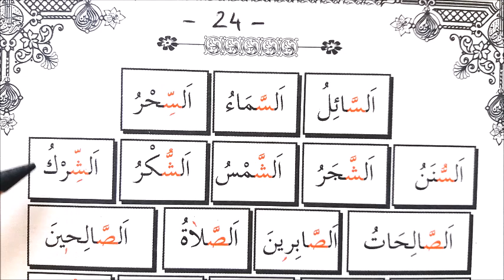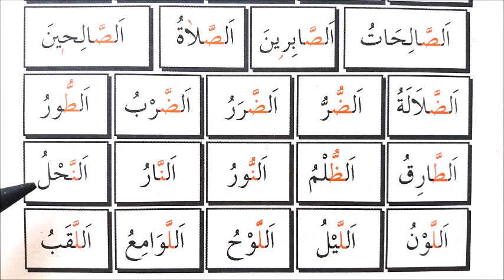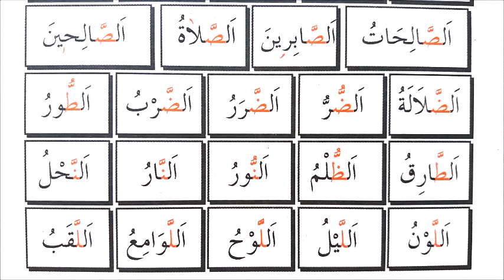24. Ders: ELİF LAM TAKISI ALIŞTIRMALAR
EL TAKISINDAN SONRAKİ HARF ŞEDDELİ OLURSA EL TAKISI  OKUNMAZ